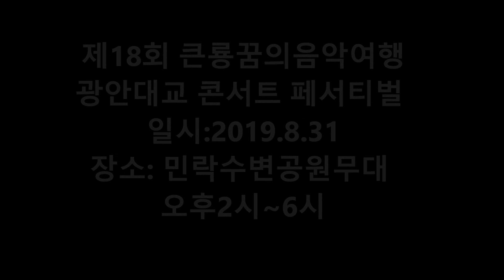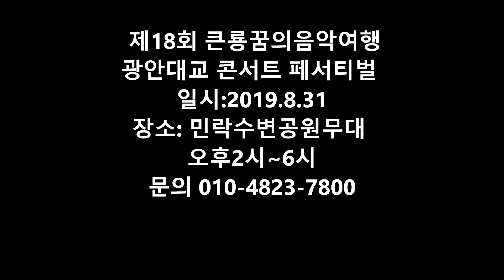제18회큰룡꿈의음악여행 광안대교 콘서트 페스티벌 드래곤드림뮤직예술단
설명-제18회큰룡꿈의음악여행 광안대교 콘서트 페스티벌 드래곤드림뮤직예술단